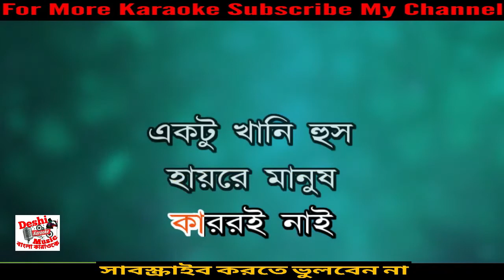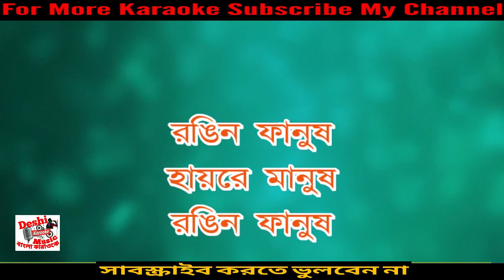Hay Re Manush Rongin Fanush | Andrew Kishore | Bangla Karaoke | Deshi Karaoke